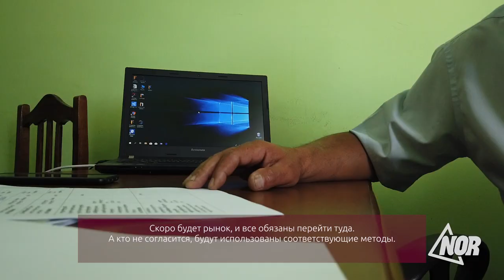Уличная торговля всё ещё актуальна в Ниноцминде